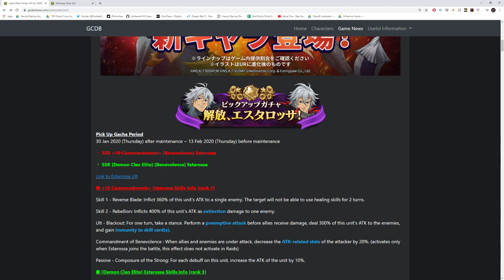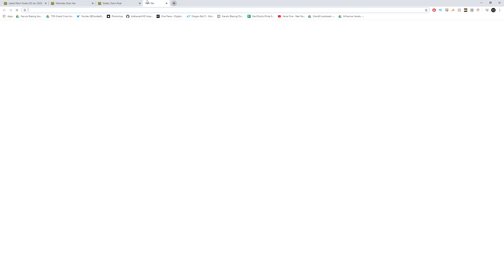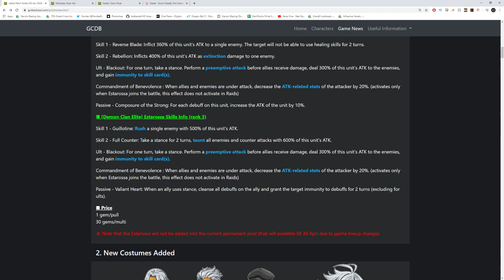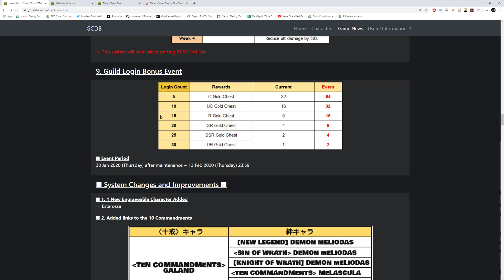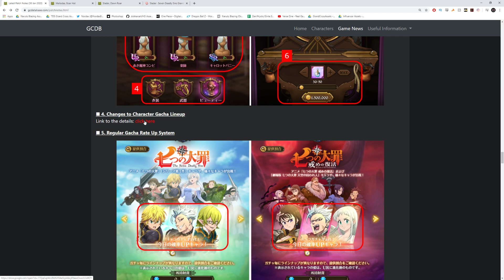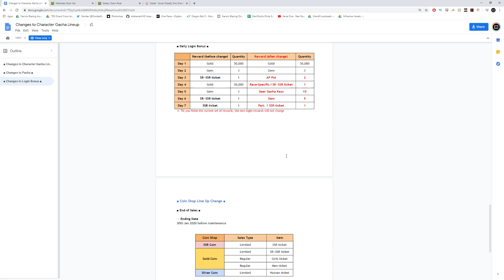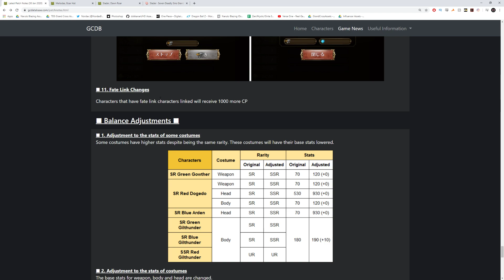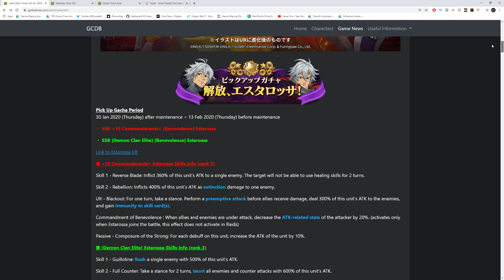ESTAROSSA IS HERE! Upgradable Outfits! Full Patch Notes Review | Seven Deadly Sins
Newest Patch notes going over brand new character Estrarossa as well as the new outfit changes and more!

Title: ESTAROSSA IS HERE! Upgradable Outfits! Full Patch Notes Review | Seven Deadly Sins

Game: Seven Deadly Sins Grand Cross